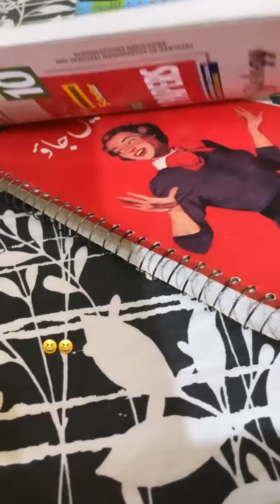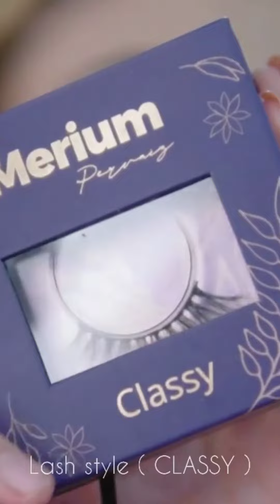Merium Pervaiz Today's Stories and Hunaina Rasool Review Merium Pervaiz Cosmetics Lashes